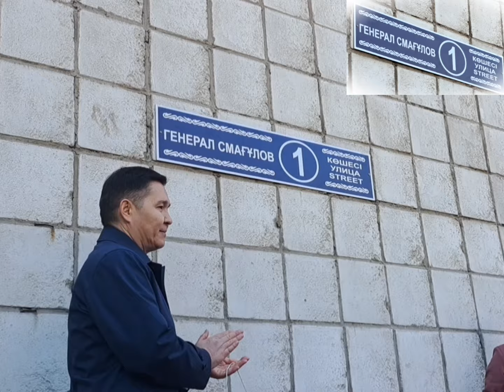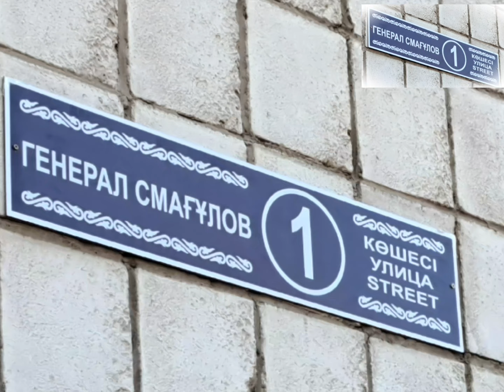Павлодарскую улицу назвали в честь ветерана КНБ. ҰҚҚ ардагері не көше берілді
Үкімет Смағұлов ұзақ жылдар бойы еліміздің қауіпсіздік саласында еңбек етті.Генерал-майор дәрежесіне көтерілді. Оның жолы кейінгілерге үлгі, өнеге.

Генерал-майор Смагулов Укмет, почетный сотрудник  госбезопасности СССР, 16 лет возглавлял Управление КГБ Павлодарской области. За 45 лет отданных дела обеспечения госбезопасности, снискал огромный авторитет и уважение в чекистской среде.